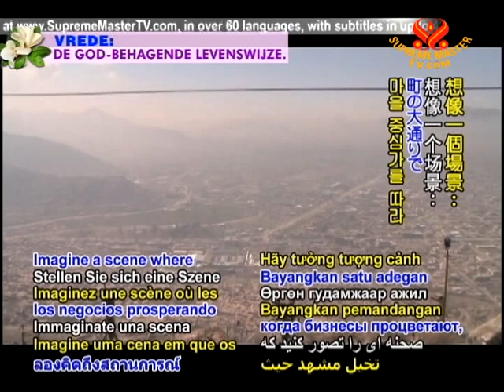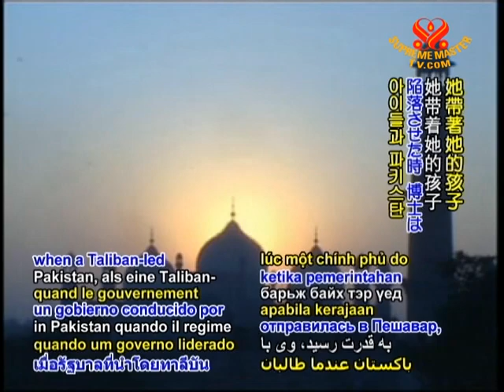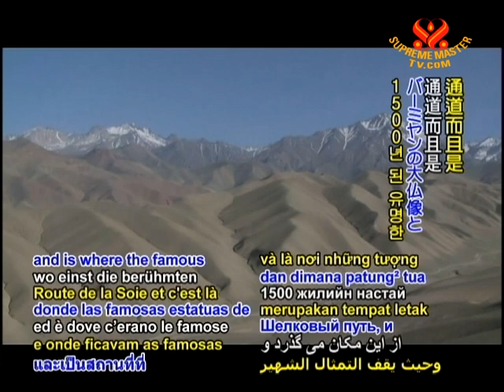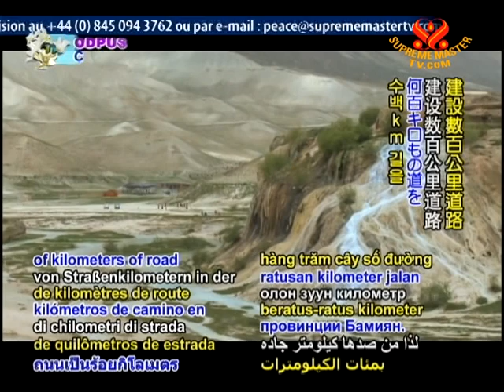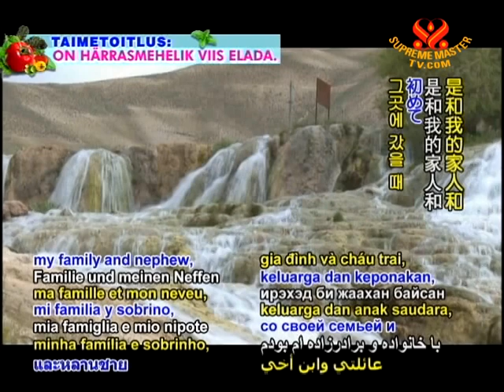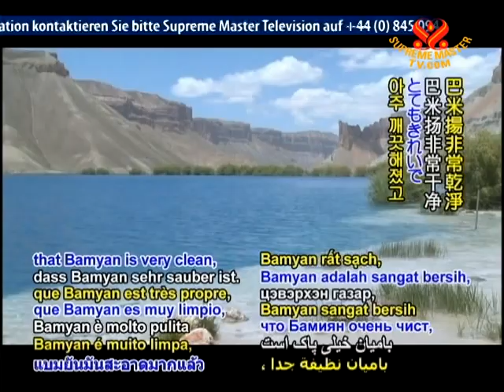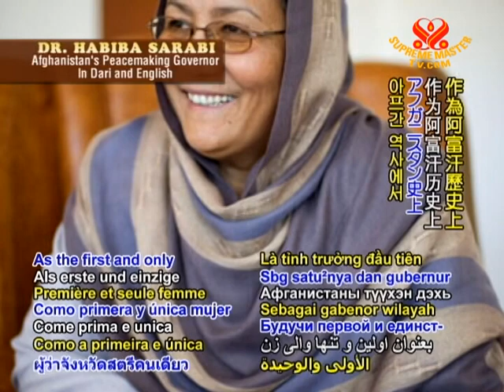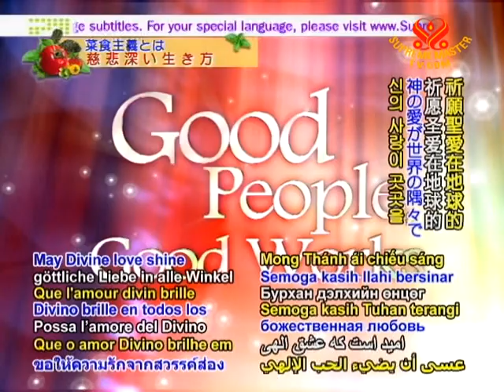Dr. Habiba Sarabi: Afghanistan's Peacemaking Governor (In Dari)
• AW1935; Aired on 1 Jan 2012